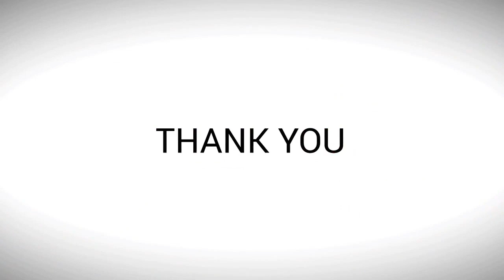Governance, Risk Management, Compliance & Ethics - Demo Lecture 2- BY- CS ANUJ SHARMA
CS Professional (NEW SYLLABUS) - MODULE 1

Study from the comfort of your home now. Purchase the video lectures for this paper & various other papers of CS professional @